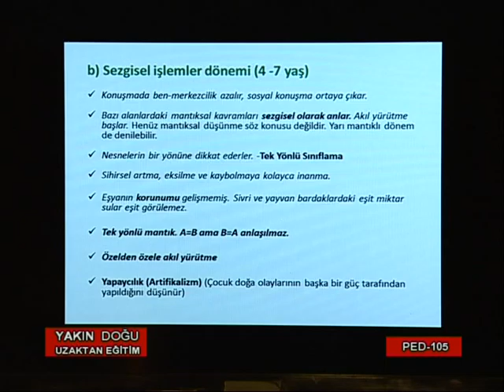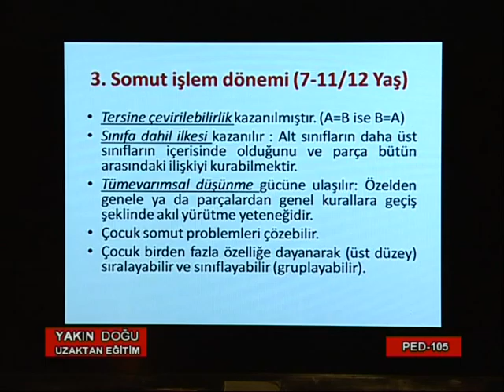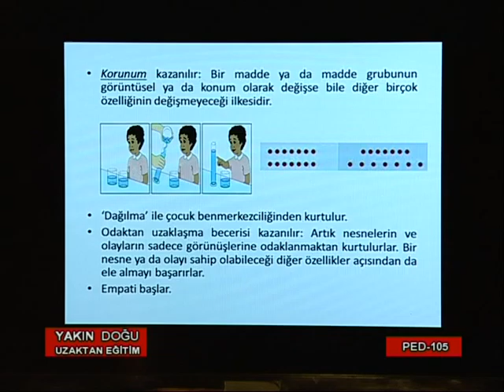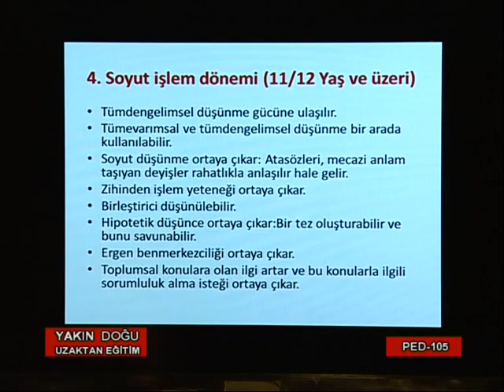YDÜ UZAKTAN EĞİTİM PED 105 6 PART 7 SON